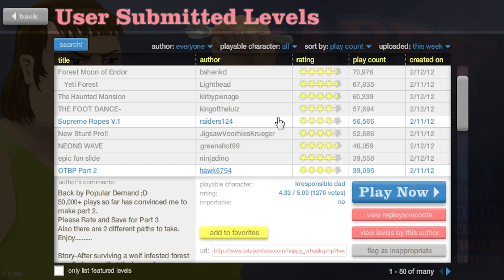Happy Wheels Ep. 6 Boba Fett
Be sure to leave a rating! Where were the other drugs going?!